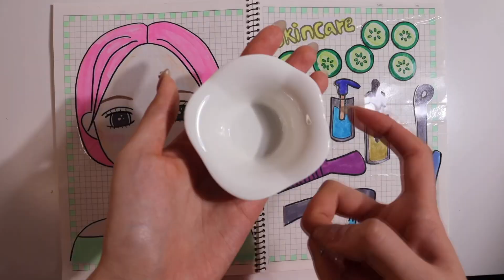💎Paperdiy💎 Skin care paper ASMR 스킨케어 피부관리 종이놀이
💎Paperdiy💎 Skin care🌿paper ASMR🤍스킨케어🤍피부관리